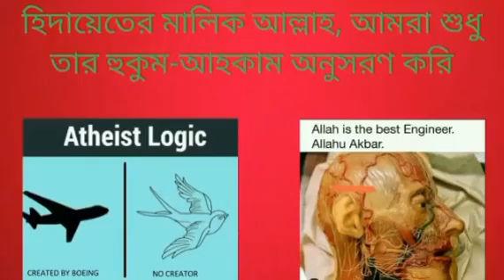কোনো মানুষ যদি ইসলামের দাওয়াত না পায়ে তাহলে মরোর পর সে জান্নাতে যাবে,আসিফ মহিউদ্দিনের এই দাবি ভুল?